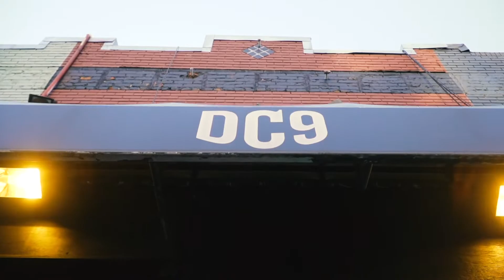Jack Gray US Tour 2019 | Washington D.C.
Directed by Josh Pulford

Jack Gray - ‘Fools’ out now! Lifted from Jack’s debut EP ‘Nights Like This’